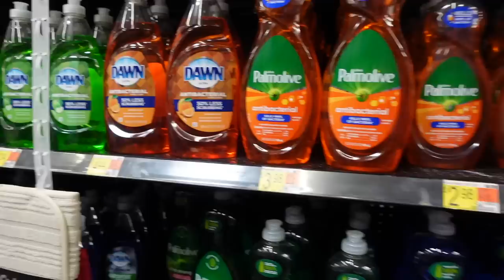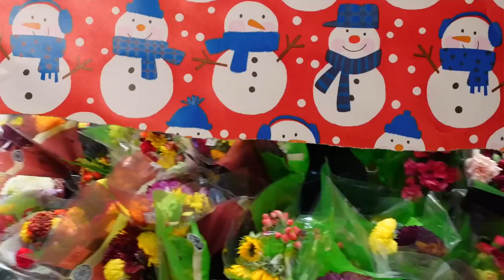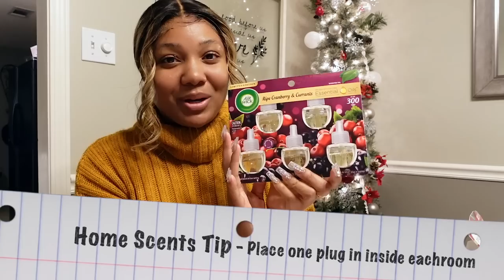VLOGMAS EP. 2: I'm Struggling, My "That Girl" Holiday Scents, Walmart Shop with Me, Hanging Lights.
Today we're going to walmart to see what's new. I didn't take a list but i left with lots of goodies. What's your favorite thing to shop for at Walmart? I'm addicted to cute holiday finds, smell goods, and any pieces that make my home more beautiful. Girl i attempted to hang my own holiday lights holiday bedroom decor, and more outdoor decor.

Ornament pillows
holiday mug
Holiday Trees Plug In
Air Freshener
Plugin Scents 6pk
Febreze Plug in
Small Spaces

⇣Drop It In The Mail, allofdestiny Will Tell:
Destiny Chalmers

Destiny
Age: 31
Location | Memphis, TN

My name is Destiny Chalmers, often known on youtube as allofdestiny. I give hair care, beauty tips, easy makeup tutorials, lifestyle vlogs and reviews on all things hair, skincare, and lifestyle related. If you’re looking to pick up tips and tricks to care for your hair or nails, then I really hope you find this channel useful. I hope my channel will change the way you view your personal beauty style and make it a more fun & easy process.

ᶫᵒᵛᵉᵧₒᵤ
allofdestiny ❤